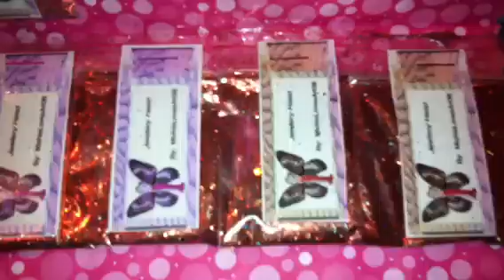January glitter mix swaps are in part 2!!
Not sure what happened to the sound on this so here is all the info here.

This is the last glitter mix I've recieved for this month it's by
Michielovesart36 and it's named 'jewelry heist'

It's a very very pretty mix!!

I still havnt recieved mixes from 'littlemissbeautie'
'MILLYNWILL'

These will be posted back out to everyone tomorrow so if the 2 above make it afterwards I will hang onto them for the next monthly swap or just return them to you, please let me know what you want me to do.